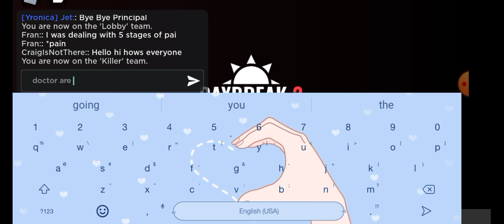Roblox Daybreak 2 Playing As The Surgeon